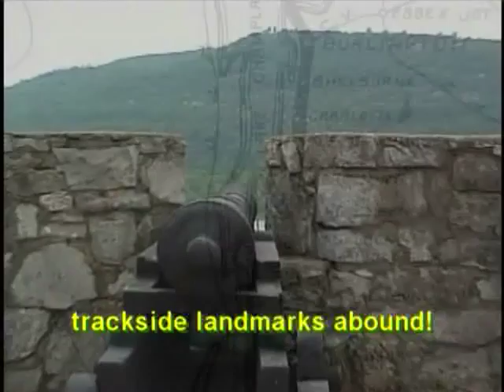Rutland Remnants 3: Burlington, Brandon, and the Bridges of Addison County (Trailer)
All the fun is getting there. Our most popular series transports you from Burlington to Brandon with visits to every stop on the line. Side-trips include Bristol's short-lived railroad, "The Addison," forgotten Vergennes Branch and Beldens Branch roads, an honest-to-goodness 1848 farm, and vintage color movies of the Lake Champlain paddle-wheeler Ticonderoga in action. Four seasons of stunning scenery, classic bridges, captivating interviews, period music, countless unpublished images and eyebrow-raising narration make Burlington, Brandon and The Bridges of Addison County essential to your video library. Bonus features and DVD authoring/chapters are icing on the rails!